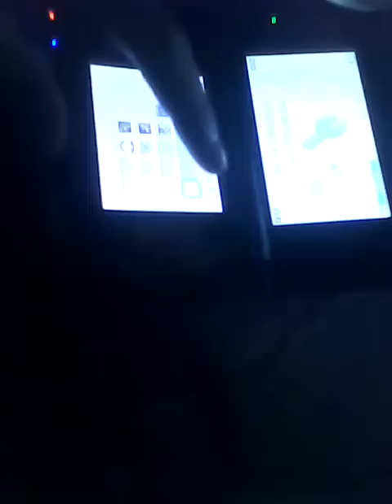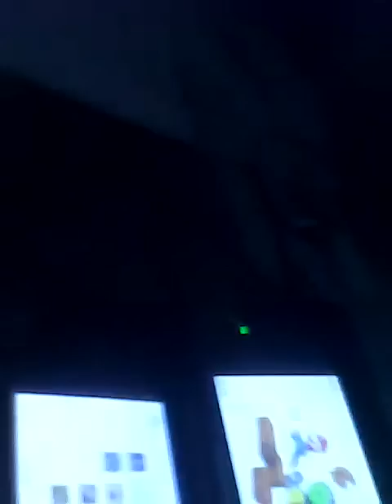Nintendo 3DS versión 4.3.0-10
Nueva actualización para Nintendo 3DS versión 4.3.0-10
25/07/2012 14:16:10
Responder citando
Desde esta misma mañana, podremos encontrarnos con una nueva actualización para todas las Nintendo 3DS americanas y europeas. Se trata de la actualización para la versión 4.3.0-10.

Aunque a primera vista esta actualización no añade ninguna novedad, el mensaje que Nintendo emite referente a esta actualización consiste en "mejoras en todo el sistema y otros ajustes menores para mejorar la experiencia del usuario", lo que quiere decir algunos ajustes de seguridad y bloqueos a algunas tarjetas pirata.

Esta actualización se puede realizar manualmente, aunque tarde o temprano la propia consola te avisará de dicha actualización en el caso de no hacerlo.